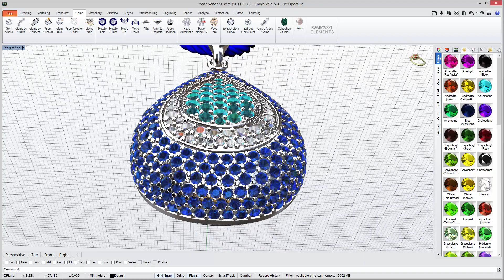RhinoGold 5.0 - Random Gem Rotation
Excellent tool for rendering! Randomly rotate your gems to make them more realistic in your photorealistic image!